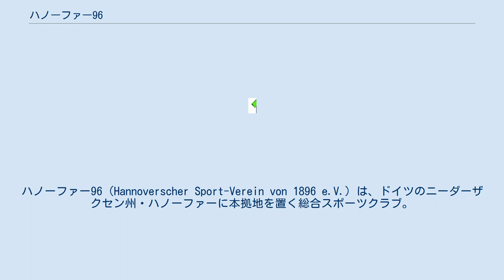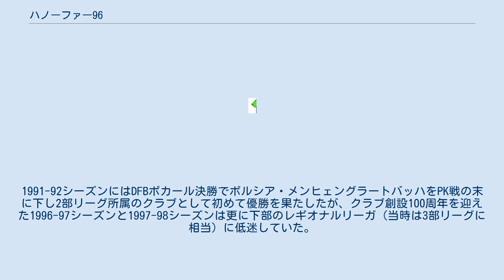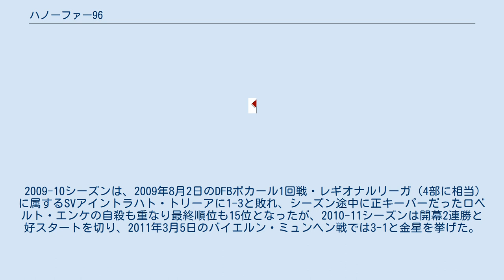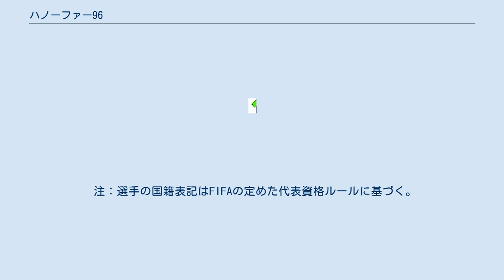ハノーファー96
ハノーファー96（Hannoverscher Sport-Verein von 1896 e.V.）は、ドイツのニーダーザクセン州・ハノーファーに本拠地を置く総合スポーツクラブ。
ハノーファーの箇所は、ハノーヴァー、ハノーバーと表記されることもある。
サッカー部門が特に知られているが、この他にバドミントン、体操、陸上競技、チェス、テニス、トライアスロン、卓球などのスポーツ部門を保有する。
 1896年4月12日、ハノーファー市内の学生によりラグビーや陸上競技のクラブ「ハノーファーシャーFC 1896」として創設された。
1899年6月25日にサッカー部門が創設されると、1913年7月12日にサッカー、陸上競技、テニス、クリケット部門などと共に独立し「ハノーファーシャー・シュポルトフェライン1896」を創設した。
 第二次世界大戦の前後にドイツ・サッカー選手権で2回優勝し、1963年に創設されたブンデスリーガには2季目の1964-65シーズンから参加したが、1970年代から1990年代にかけては1部リーグと2部リーグの間を行き来するようになった。
1991-92シーズンにはDFBポカール決勝でボルシア・メンヒェングラートバッハをPK戦の末に下し2部リーグ所属のクラブとして初めて優勝を果たしたが、クラブ創設100周年を迎えた1996-97シーズンと1997-98シーズンは更に下部のレギオナルリーガ（当時は3部リーグに相当）に低迷していた。
 2002-03シーズンに14シーズンぶりに1部復帰を果たして以来、2014年の時点においても1部に定着している。
 2009-10シーズンは、2009年8月2日のDFBポカール1回戦・レギオナルリーガ（4部に相当）に属するSVアイントラハト・トリーアに1-3と敗れ、シーズン途中に正キーパーだったロベルト・エンケの自殺も重なり最終順位も15位となったが、2010-11シーズンは開幕2連勝と好スタートを切り、2011年3月5日のバイエルン・ミュンヘン戦では3-1と金星を挙げた。
バイエルンの追い上げもあり最終順位は4位とUEFAチャンピオンズリーグの出場権は逃したが、エマヌエル・ポガテッツの加入もあり、2年連続でリーグ最多失点を喫した守備が改善したことで、大幅に順位が上がった。
 なし エッサー # 23 ゾルク # 25 アントン # 31 ヴィマー # 28 アルボルノス # 3 シュヴェクラー # 27 バカロルツ # 6 原口 # 10 マイナ # 40 フュルクルク # 24 ヴァイダント # 26 注：選手の国籍表記はFIFAの定めた代表資格ルールに基づく。